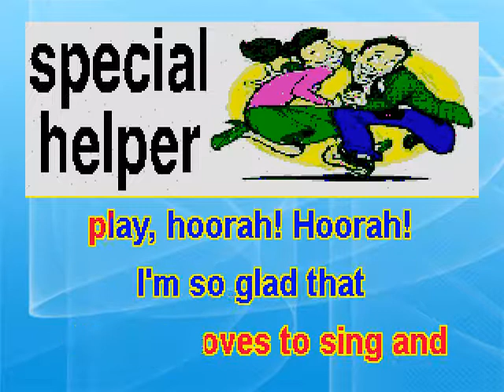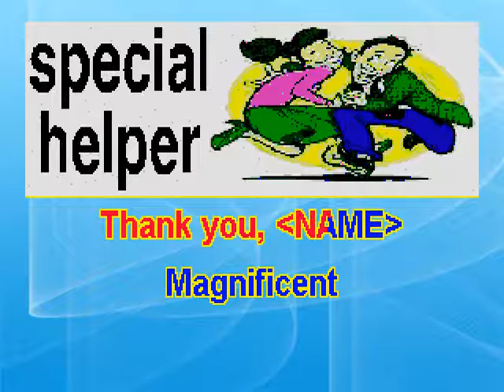My Special Friend 4 --- PERSONALIZED SONG FOR YOUR CHILD - NO VOCAL – Read Description Below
PERSONALIZED SONG FOR YOUR CHILD --- Recommended for child birth through age 5
1. TWO VERSIONS OF ALL 38 SONGS: PRACTICE singing the FIRST VERSION of each song to the scrolling lyrics with my accompanying vocal
2. Sing or say your child's first name every time the word, “NAME”, appears in the song. SPELL your child's name every time it says "SPELLNAME" in ANY OF THE SONGS!
3. After you know the song well enough, move on to the SECOND VERSION of the song
4. It is the next song and does not have my accompanying vocal - YOU ARE ON YOUR OWN!
5. PRACTICE singing TO THE SCROLLING LYYICS A FEW times --- YOU ARE READY!
6. Invite your child over and sing the song for your child - invite him/her to sing along
7. Lead and encourage your child to do motions, role play, creative movement, etc. with you
8. Be energetic, enthusiastic & joyful - HELP YOUR CHILD TO FEEL SPECIAL, LOVED & APPRECIATED!
9. There are 38 songs in this Playlist - TRY ANOHER ONE!
10. If you need assistance, please give me a call! THANK YOU!
I AM RETIRED! I AM HERE FOR YOU!